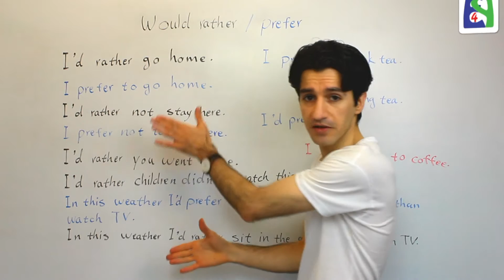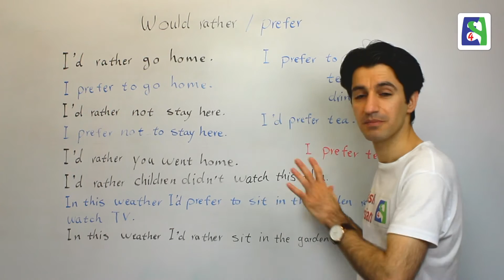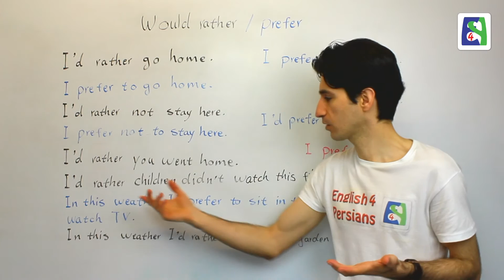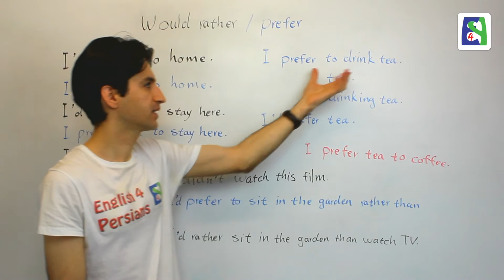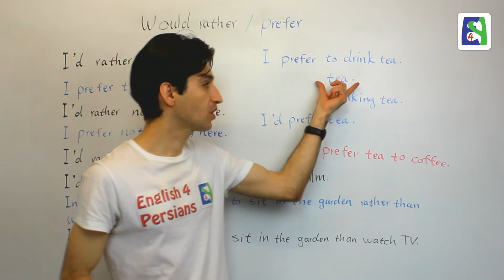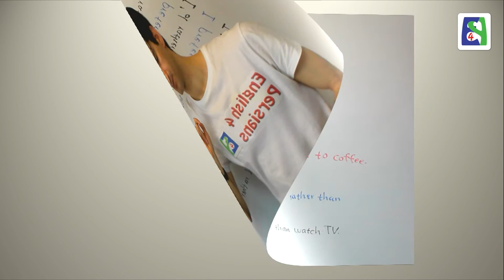Prefer vs Would rather Part 3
در این ویدیو به تفاوت دو فعل بالا پرداخته میشود که درباره ی ترجیح دادن های ما هستند اما دارای تفاوتهایی هستند. شکل مثبت, منفی و حالت های خاص این فعلهارا در این درس توضیح میدهم.

This lesson is about the differences between would rather and prefer and the arias that they are use. Negative forms and specific and general preferences are explained in more details in this video.

درس ۸۳۳
Lesson 833

Skype: english4persians